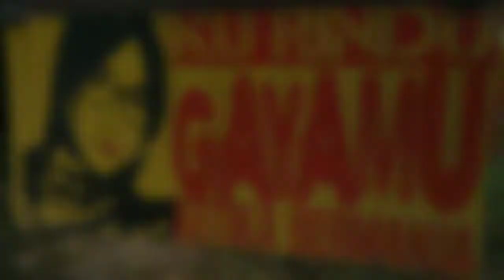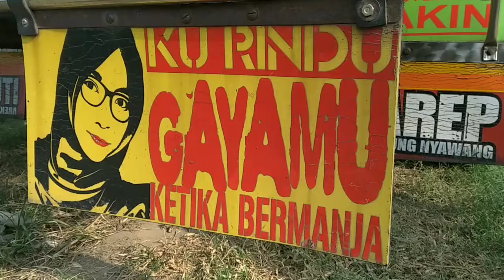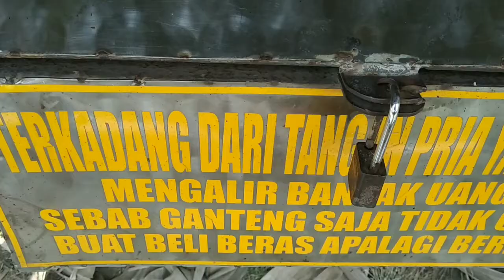REVIEW TRUCK DK.TRANS SIPUT BALAP [free mentahan]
Tonton sampai habis agar kami puas